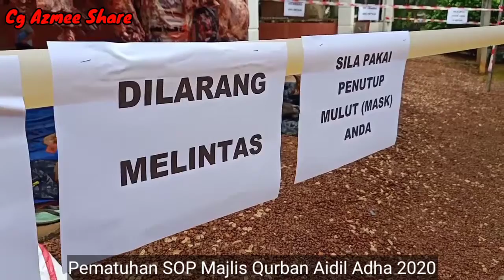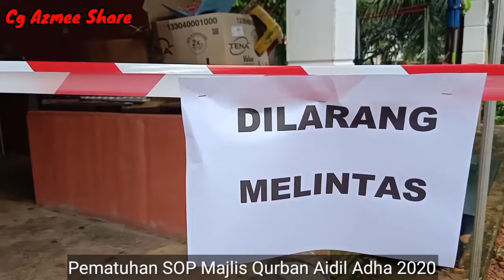Majlis Qurban 2020 plus SOP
Video majlis qurban aidil adha penuh dengan SOP. Kemeriahan tetap sama seperti tahun sebelumnya. Syukur atas nikmat yang Allah kurniakan.